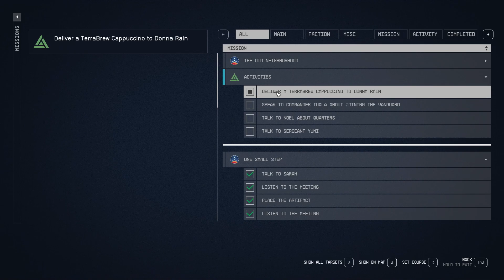Has Todd Given Up On Gaming? Why We Hate Starfield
Why Does Everyone Hate Starfield - The answer might be kind of vague, but its a bunch of reasons i suppose. In this video im going through a few things that kind of grinds my gears when it comes to expectations and what was delivered. But in the end its a game from bethesda. Mods fixes everything eventually!
About Oxid:
Hey, good riddance! Welcome to my shenanigans and messy brain that somehow becomes content on the internet. Since I am a multi gamer, you can expect to see a lot of different games here!